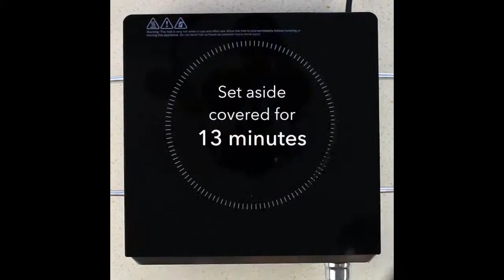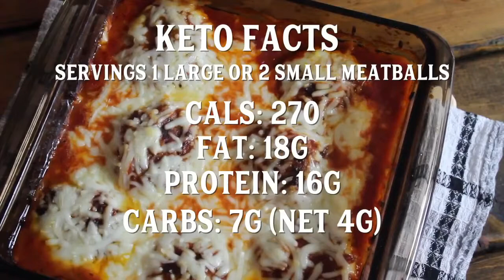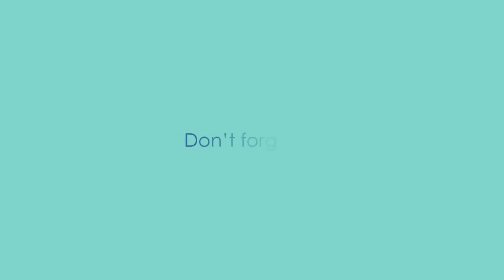Recipes for YOUR KETO DIET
Fastest Method to Burn Fat WITHOUT Exercise